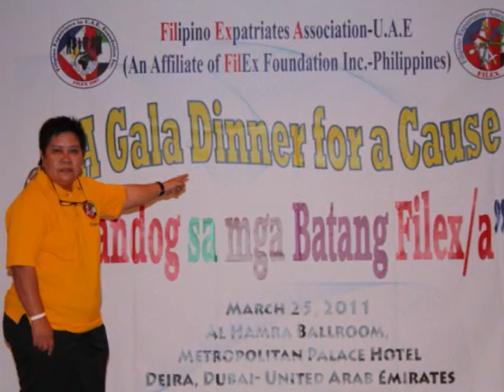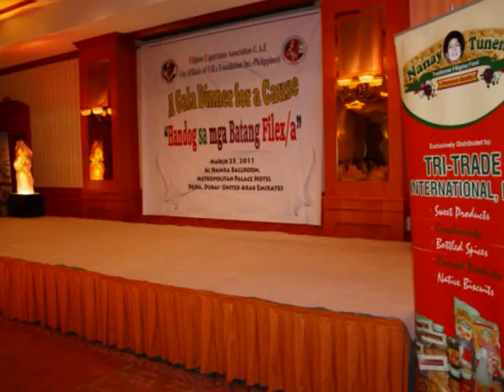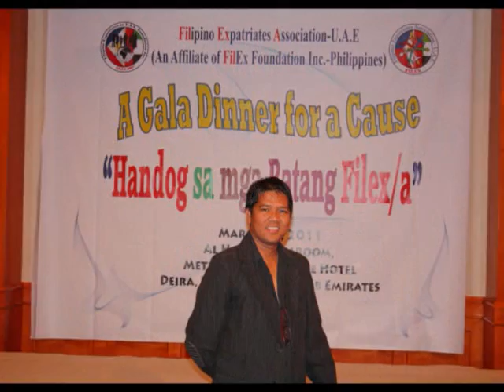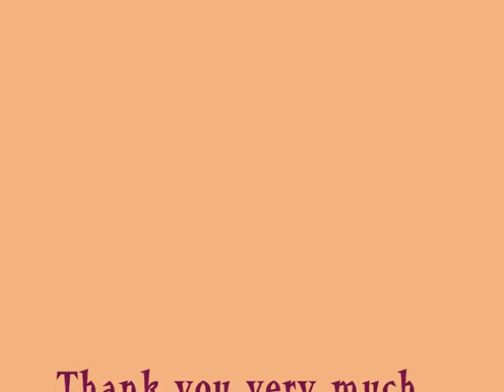Filexa 2011 Project_Handog sa mga Batang Filexa.wmv